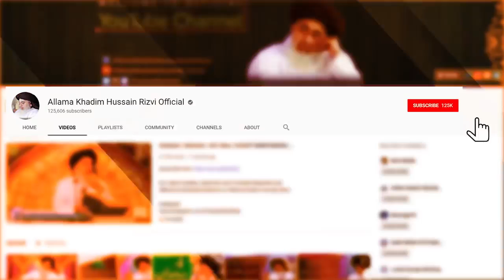Story Of Khabib Nurmagomedov's Grand Father - Allama Khadim Hussain Rizvi In Urdu/Hindi 2019